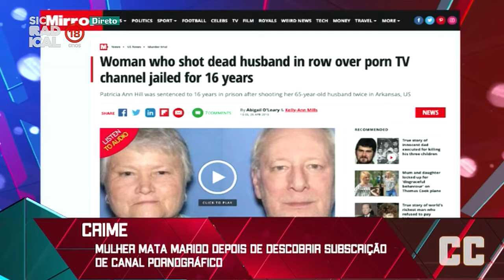19 04 26 Noticiário Cultura Pop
Batata gigante nos EUA transformou-se num Airbnb. The Black Keys estão de volta com novo álbum. Mulher mata marido depois de descobrir subscrição de canal pornográfico. Já há trailer para “Deadwood: The Movie”